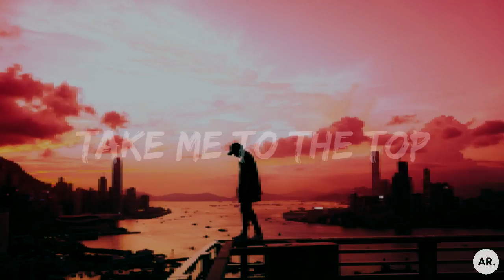Dumb Stereo - Take Me To The Top [Future House]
Dumb Stereo from Chile is here with a mind blowing future house track. Make sure that you support our artists by liking, sharing and commenting with your feedback!

"Showcasing the best EDM on the planet!" -TeamAR.
atlanticpromo.tk